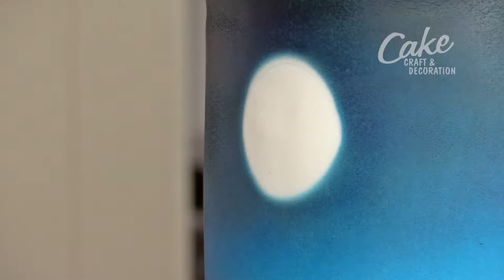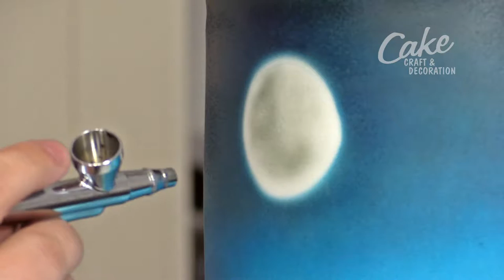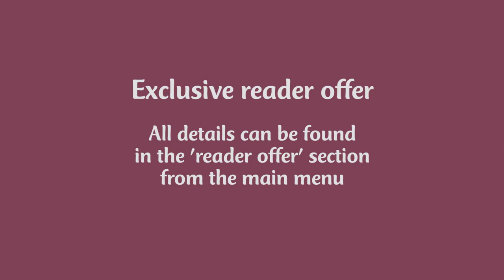Cake Craft & Decoration November 2015 DVD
Your FREE video tutorials from Cassie Brown that appeared in the November 2015 edition of Cake Craft & Decoration.